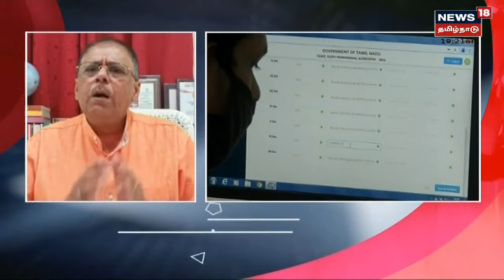TNEA 2021 | பொறியியல் கலந்தாய்வு - 4 சுற்று கலந்தாய்வு நிறைவு - 66 சதவீத இடங்கள் நிரம்பின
அண்ணா பல்கலைக்கழகத்தில் நடந்த பொறியியல் கலந்தாய்வில் பொதுப்பிரிவினருக்கு நடத்தப்பட்ட 4 கட்ட கலந்தாய்வின் முடிவில் 66 சதவீத இடங்கள் நிரம்பியுள்ளன இது குறித்த கூடுதல் தகவல்கள் | செய்திகளை துல்லியமாகவும் துரிதமாகவும் வழங்கும் தமிழகத்தின் முதன்மை செய்தி தொலைக்காட்சி உங்கள் நியூஸ் 18 தமிழ்நாடு

Mon Oct 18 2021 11:34:24